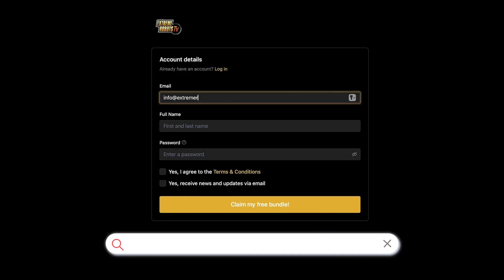4 way spinner action at Extreme Robots Doncaster!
At our live shows, we strive to provide the audience with the most entertaining experience possible. Thanks to our incredible teams, we’ve managed to create some awesome  battles, including four-way spinner matchups!

Extreme Robots is the only place in the UK where you’ll see Heavyweight spinners in action. Don’t miss your chance to see them live on our tour!